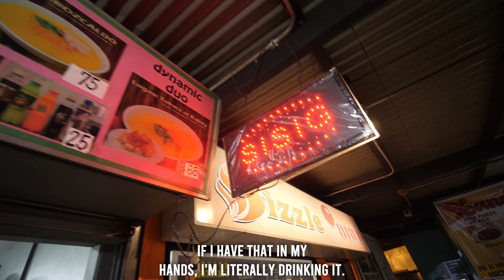Filipino's #1 Comfort Foods in Baguio Philippines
Find These  places within a one minute walk of the of the very famous Chinese Filipino Restaurant and Bakery.